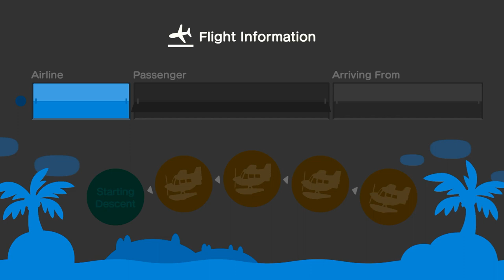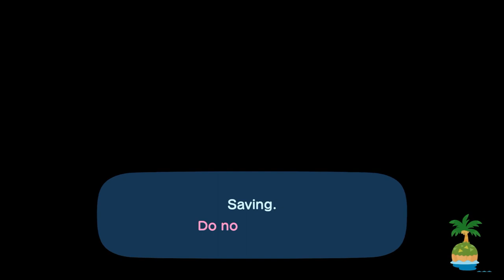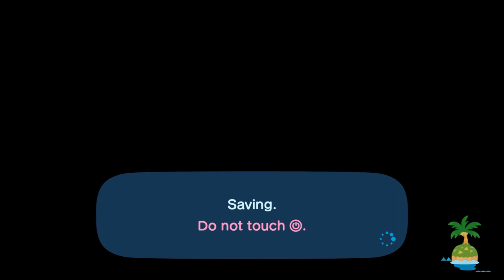I Invite My Best Friend Allene To My Island For Hula, Festivale & Mermaid Dancing (29th Time)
This Morning, I Invited My Best Friend @allenelukito6373  To My Island For Hula, Festivale & Mermaid Dancing Before Coffee Break & More Cuddles, And It Was Fun For Inviting My Friends.